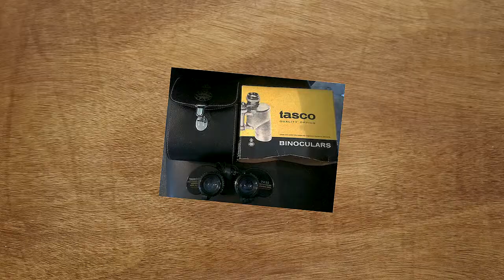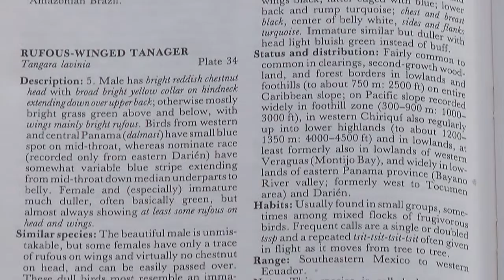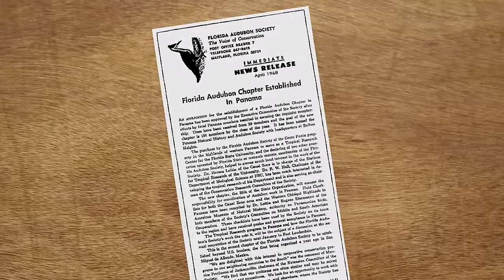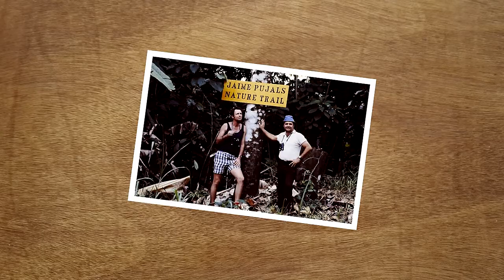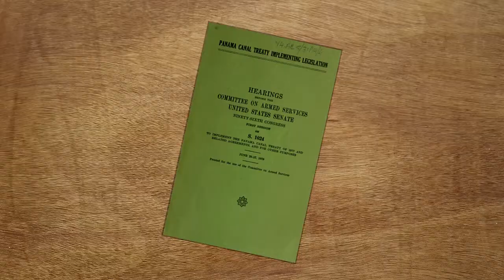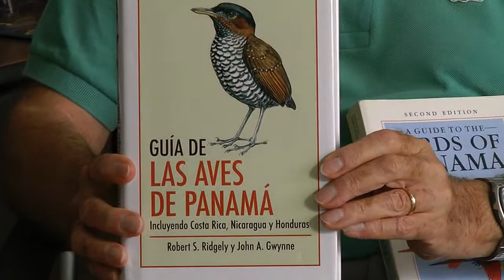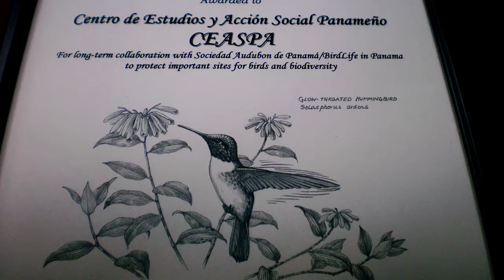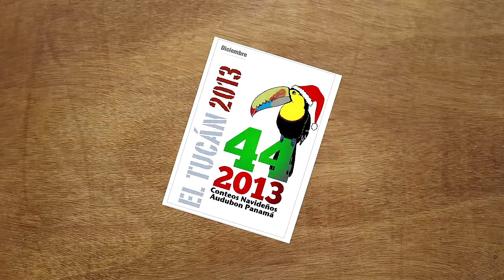Dodge and Lorna Engleman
This captivating birding couple relate their involvement with Panama Audubon Society from the 1970 to 1997. One in a series of Oral History for PAS.